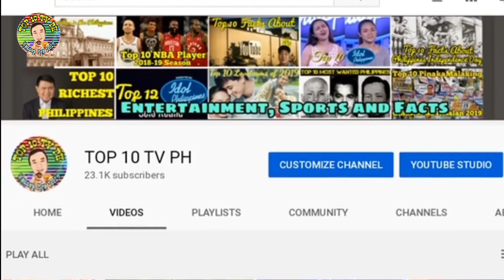Pumanaw na ba si Kim Jong Un? | TOP10TVPH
Ang Video na ito ay tungkol sa:
Pagpanaw o Patay na ang lider na si Kim JongUn?

Please follow also my:

Top10TVPh

Top10TVPh

Top10TvPh